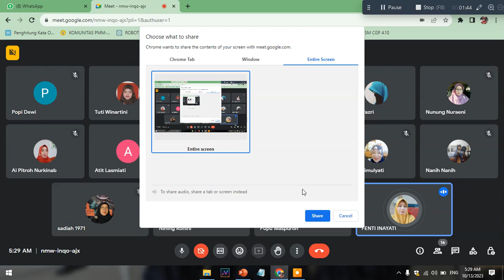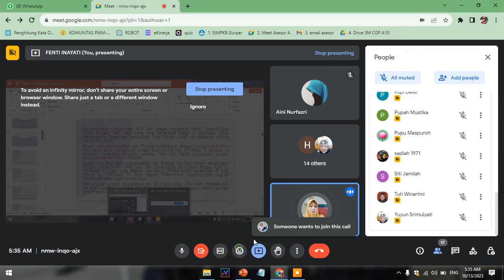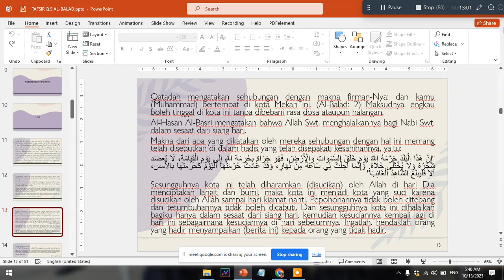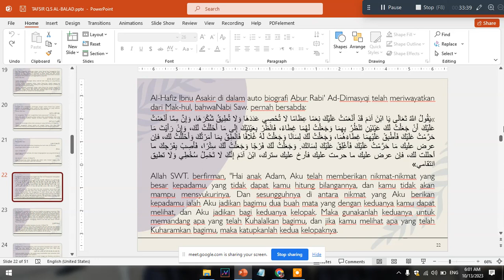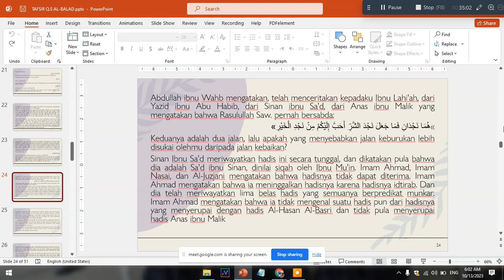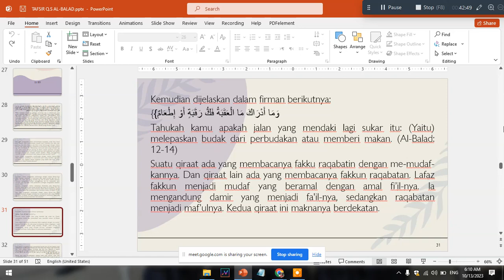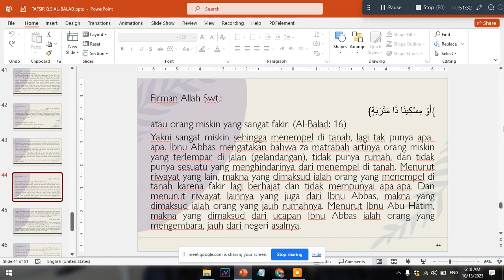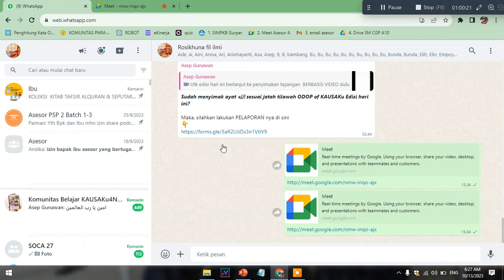Tafsir surat Al Balad 1 20 tafsir ibnu katsir